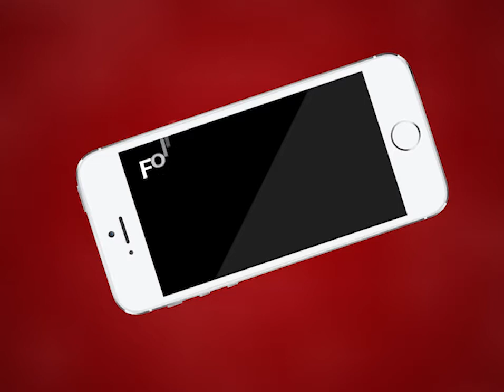आज बात पूरी दुनिया में कहर और खौफ का माहौल बनाने वाले कोरोना वायरस की | MTTV INDIA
आज बात पूरी दुनिया में कहर और खौफ का माहौल बनाने वाले कोरोना वायरस की
चीन के वुहान शहर से शुरू हुए कोरोनावायरस का कहर से मरने वालों की संख्या 259 तक पहुंची
विश्व स्वास्थ्य संगठन ने वायरस को अंतरराष्ट्रीय आपातकाल घोषित किया
कोरोनावायरस के लक्षण और सावधानियाँ जानिए